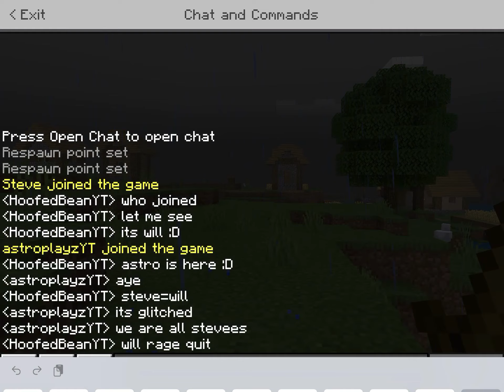Episode 3-purple bed :D